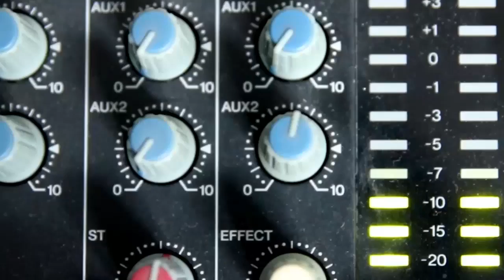El Sindicat de Llogater@s lamenta la falta d'objectius de l’Observatori Social de l’Habitatge